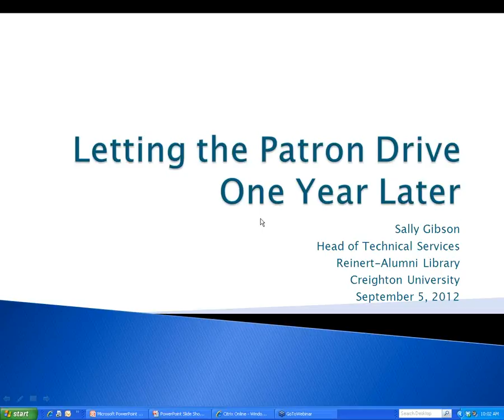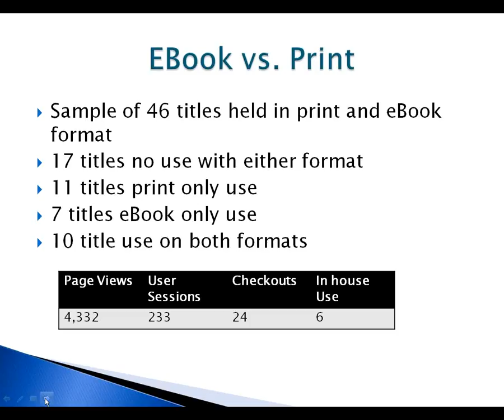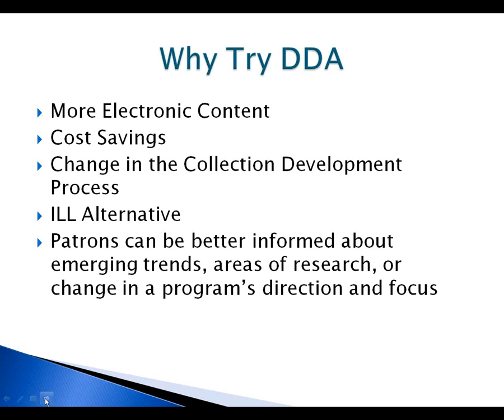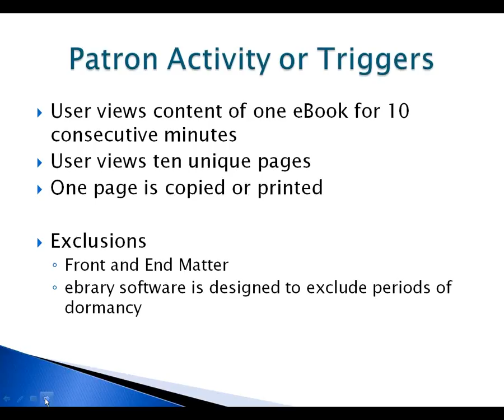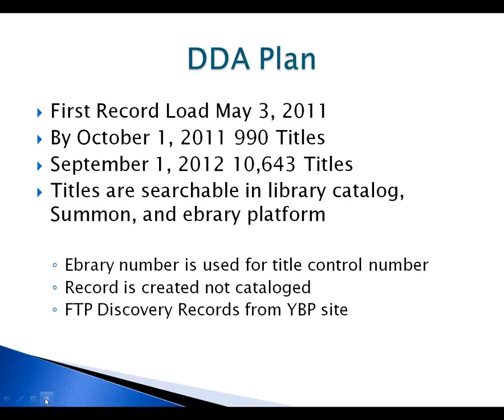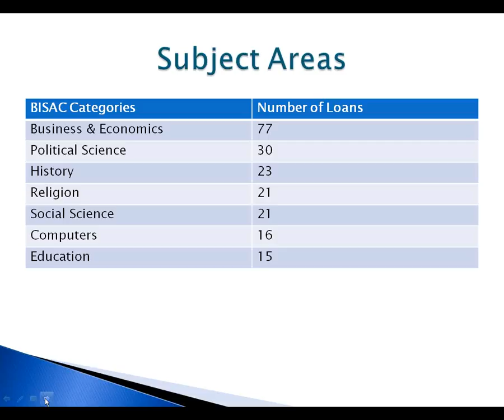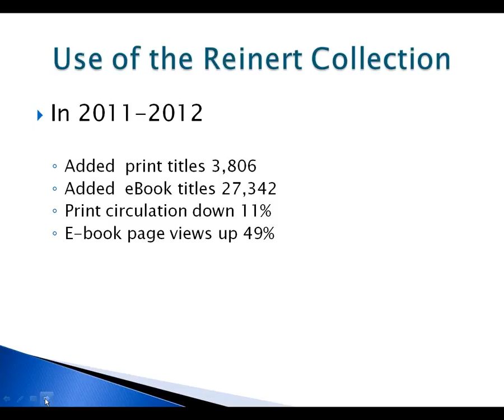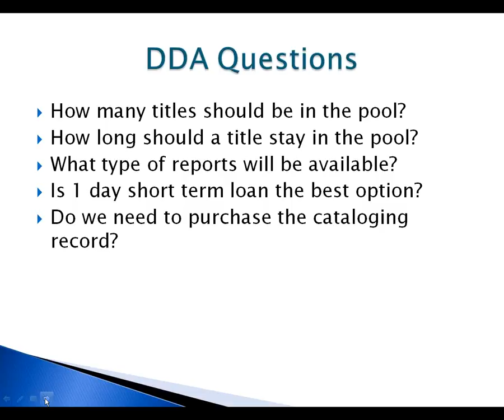NCompass Live: Letting the Patrons Drive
Acquisitions has changed the collection development process by shifting purchasing decisions from just in case to just in time. Several library vendors offer this service and libraries are taking advantage in a variety of ways. The Creighton University Reinert Alumni Library began working with YBP to purchase ebooks on the ebrary platform via Demand Driven Acquisitions in April 2011. Join Sally Gibson, Head, Technical Service & Serials, to learn about the implementation process of Demand Driven Acquisitions (DDA), budgetary planning, the role of selectors, and our overall impression of the service after the first year of use.
NCompass Live - Sept. 5, 2012